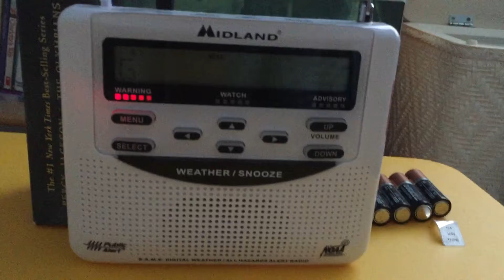EAS #989 - Winter Storm Warning 2-21-2015